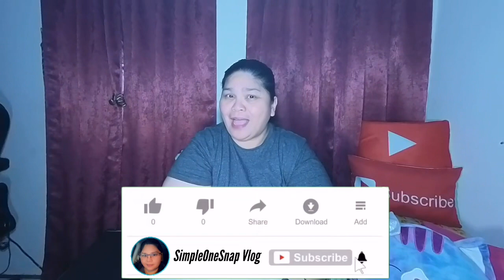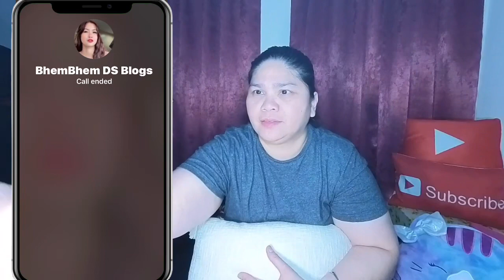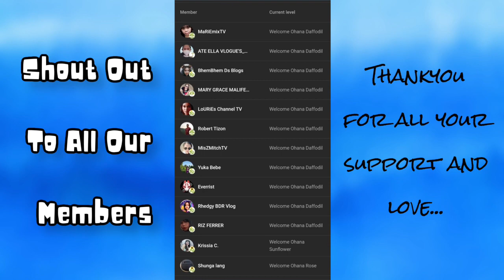CALL FOR CASH GIVEAWAY 2000.00Pesos 😱 | #5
Hello mga Ka-Ohana,
If your New to my channel welcome and Thank you so much! 😊🤗😘

Everyone are welcome to join!

💥Must follow above Mechanics to avoid D.Q. (disqualify)

Good Luck! 😁

Feel free to hit that Join button next to subscribe button, and take advantage of $1.99 monthly member's fee. (This is only an optional and you can always cancel it at anytime)
For a big chance of winning 1000.00Pesos for special spin wheel and chance for comment picker. Just follow/add me on FB messenger so that I can give you a call once you become a winner on our lucky spin wheel/comment picker.
Don't forget to leave your FB link on a comment section for fastest way to contact you and get you verified.

👉What if I'm just New here/Not a Member?
No worry! you can still be able to join and win 500.00Pesos once you got pick on comment picker. You will still need to follow/add me on FB messenger and leave your FB link on a comment section as well. so that I can call you for the winning prize.
Follow Mechanics is a must, if voided I will try another person for comment picker.
The next person that completed the mechanics will be counted as a winner.

👉Lucky 📌 comment.
I will reply to your comment letting you know that your one of our winner for gcash or load! "I will NOT call you on your Fb messenger". Just make sure to followed the mechanics. I will only ask for you gcash or load number. To send your prize. Make sure to turn on your "notification to all" so that you won't miss anything! Once completed you can delete your number words as you wish.

I will make sure that I will mention you my next video!

Thank you again for the Love & Support😘✌️